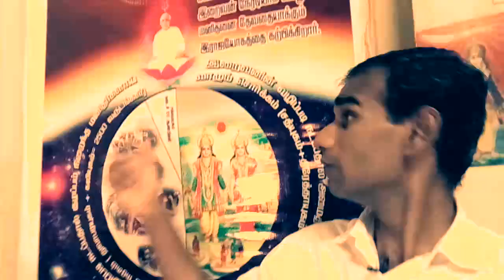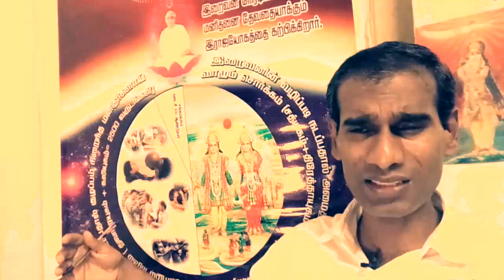நல்லவர்களுக்கே அதிக கஷ்டம் வருவது ஏன் ? Sita secret in Quran & Bible - Ramayanam